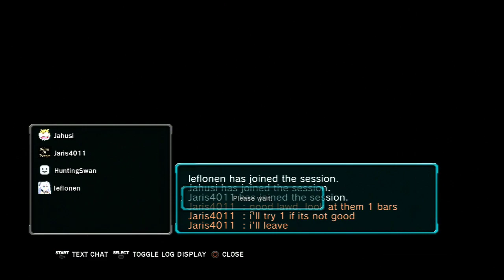My Thoughts on Tekken 7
Guest characters no thank you.